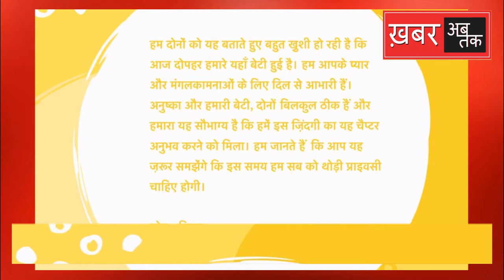Virat Kohli और Anushka Sharma के घर आयी 'नन्ही परी' | virat kohli and anushka sharma baby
टीम इंडिया के कप्तान विराट कोहली और बॉलीवुड अभिनेत्री अनुष्का शर्मा के घर एक नन्ही परी आयी है। अनुष्का शर्मा ने आज बेटी को जन्म दिया, विराट कोहली ने ट्वीट कर इसकी जानकारी दी।